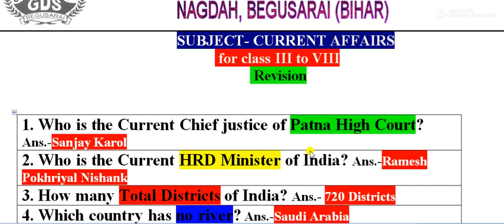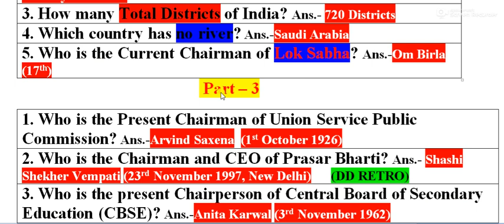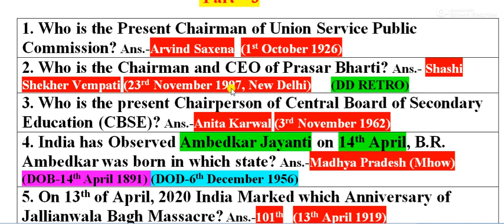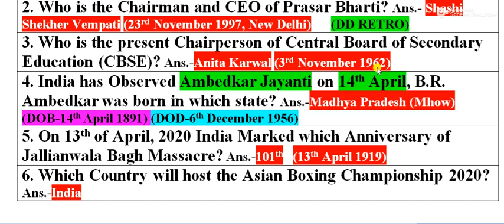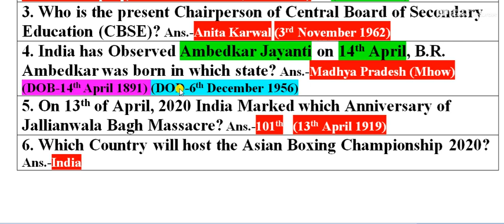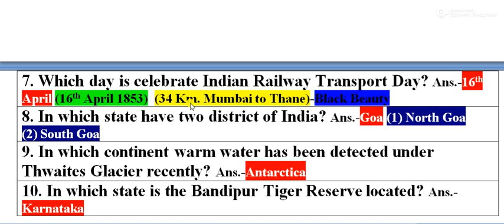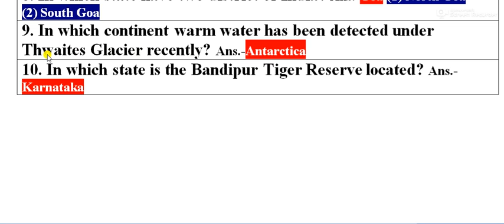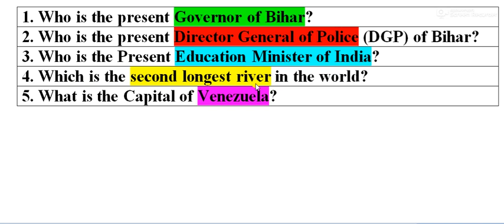Current Affairs 3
Today’s Work for you
1. Who is the present Governor of Bihar?
2. Who is the present Director General of Police (DGP) of Bihar?
3. Who is the Present Education Minister of India?
4. Which is the second longest river in the world?
5. What is the Capital of Venezuela?